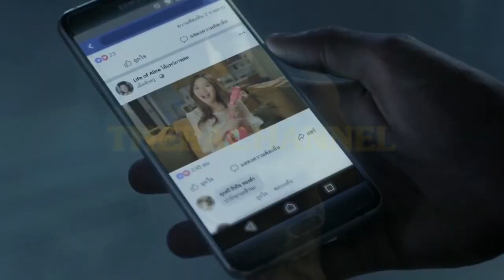หนุ่มช่างท้าพิสูจน์สวนสนุกผี จนต้องมนต์สะกดของผีสาว!!! | สปอย Midnight Park จากผู้กำกับ ลัดดาแลนด์